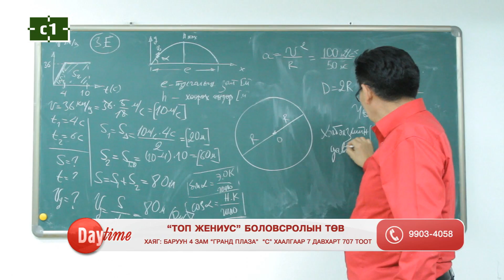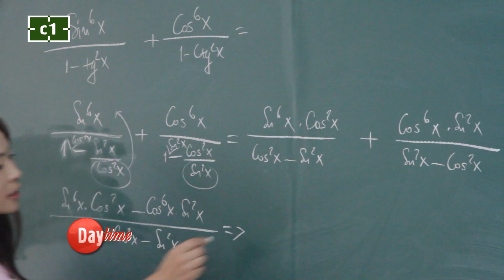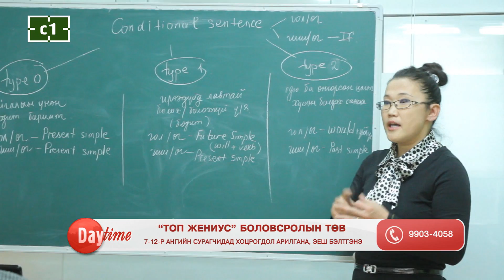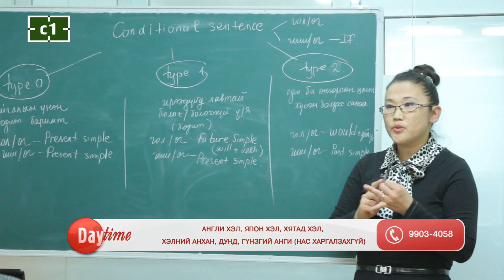C1TV_Daytime_Top Genius